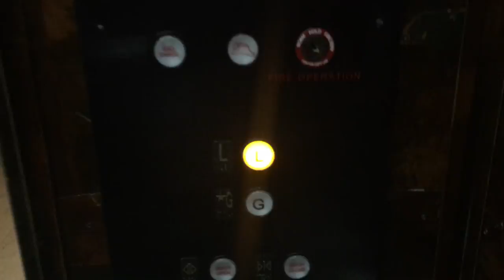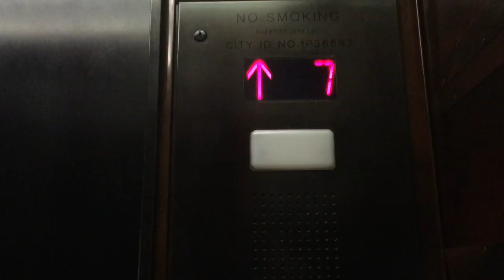capturing moments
i love capturing my favorite memories and looking back on them. so, i collected the times i was happiest and put them all to a tune. enjoy!!

SONG: Your the Best - Dj Quads